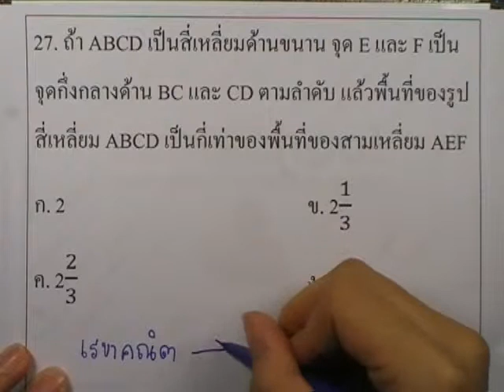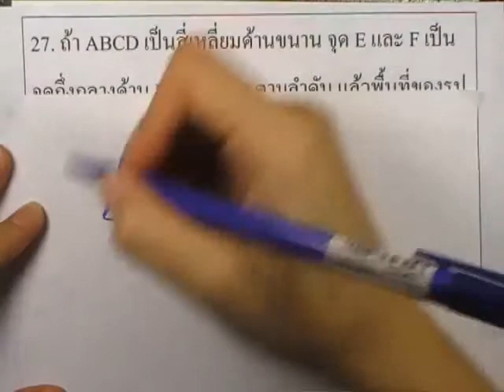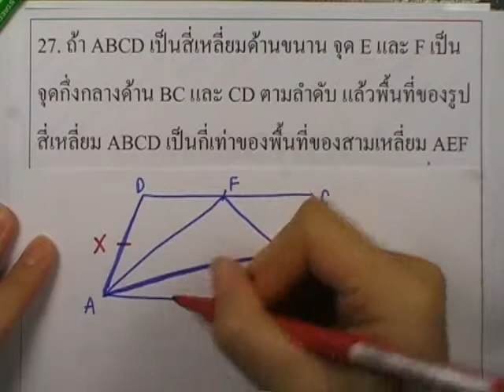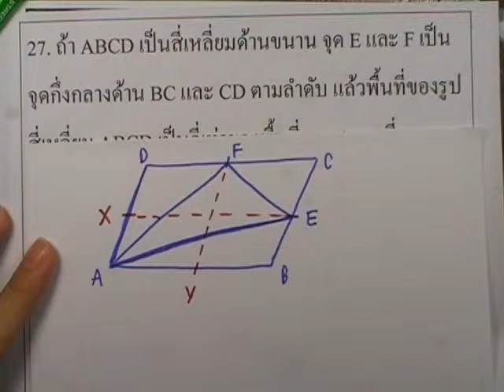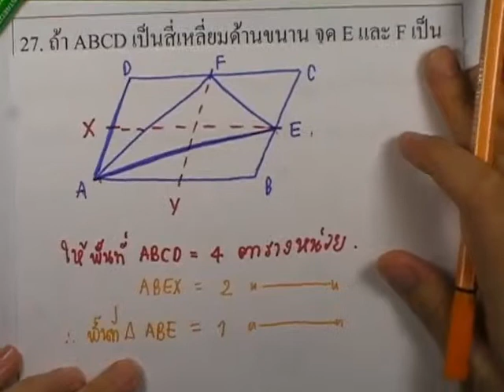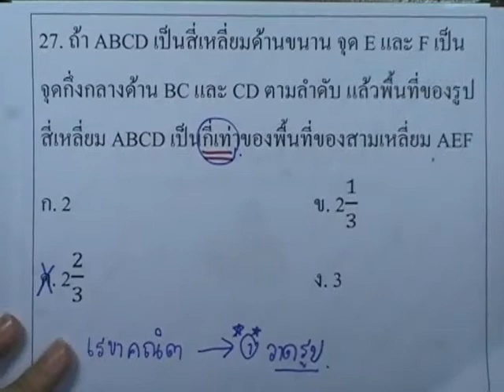เลขติดเตรียมฯ ver.03 ชุด02 ข้อ27